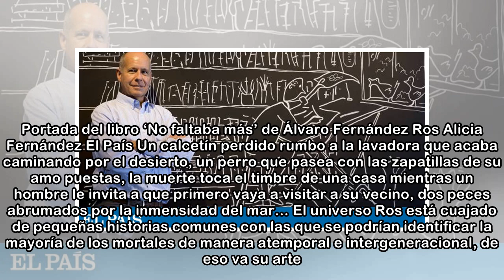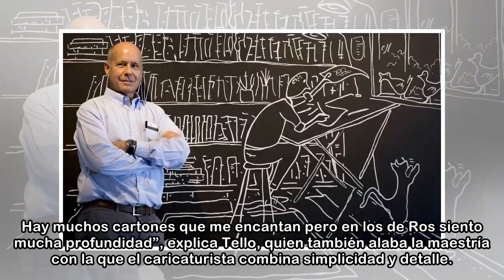Ros o el humor de las pequeñas cosas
De la cabeza de Álvaro Fernández Ros (México 1962) salen islas desiertas, calabozos, oficinas, divanes de psicoanalista, historias de cavernícolas, perros y gatos. El dibujante mexicano y colaborador ...